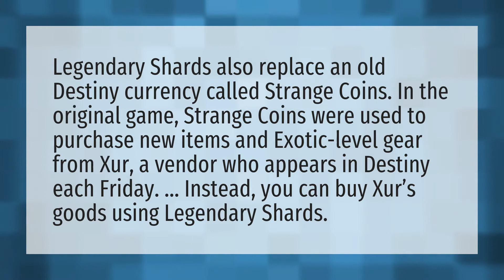Can I buy legendary shards in Destiny 2?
XUR This Weekend • Can I buy legendary shards in Destiny 2?